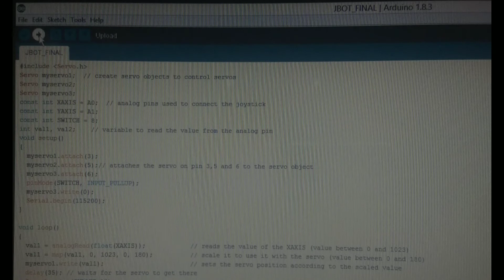JOYSTICK AND SERVOS BASIC TUTORIAL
BASIC INTERFACING OF AN ARDUINO AND ANALOG JOYSTICK MODULE
~ BY ENGINEER KID
To run this project just download the arduino code,
Do the connections as indicated in the video,
Burn the code in the arduino board,
That's it you are good to go.

IF YOU COME ACROSS ANY PROBLEM REGARDING THE PROJECT
ARDUINO UNO
THIS VIDEO IS SHOT USING :
MOTO G5 PLUS
LENOVO G50 LAPTOP